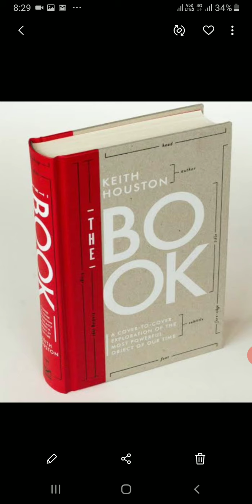My pet (class room things) look and say